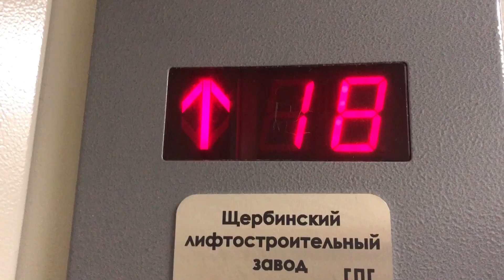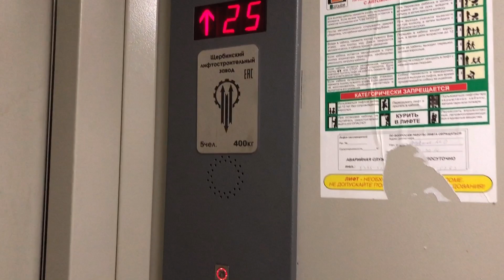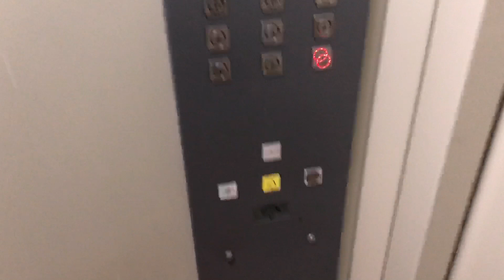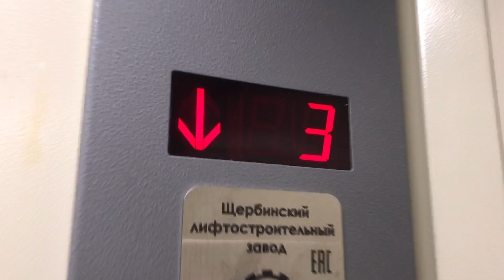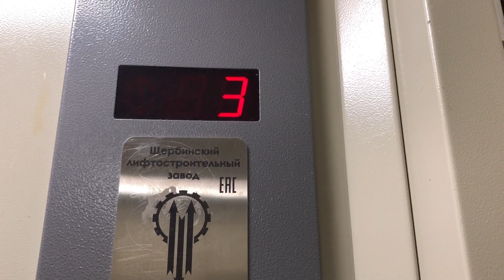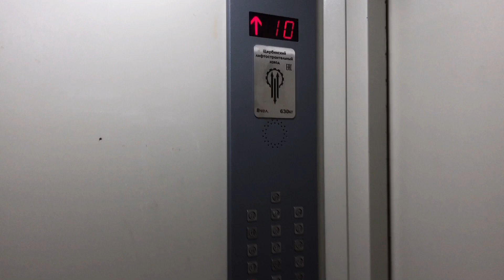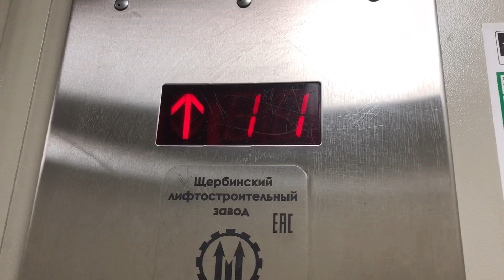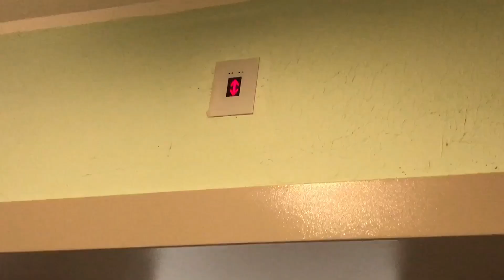3 Лифта ЩЛЗ 2014 г. @ Б-р Красногорский, 32 (г. Красногорск, МО)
Подъезд: 1
Кол-во этажей: 25
Консьерж: есть